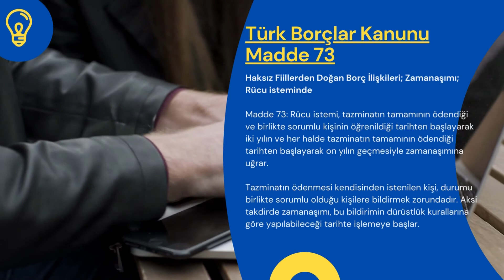Türk Borçlar Kanunu Madde 73 - TBK 73. Madde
Türk Borçlar Kanunumuzun 73. maddesi şu şekildedir:

Haksız Fiillerden Doğan Borç İlişkileri; Zamanaşımı; Rücu isteminde

Madde 73: Rücu istemi, tazminatın tamamının ödendiği ve birlikte sorumlu kişinin öğrenildiği tarihten başlayarak iki yılın ve her halde tazminatın tamamının ödendiği tarihten başlayarak on yılın geçmesiyle zamanaşımına uğrar.

Tazminatın ödenmesi kendisinden istenilen kişi, durumu birlikte sorumlu olduğu kişilere bildirmek zorundadır. Aksi takdirde zamanaşımı, bu bildirimin dürüstlük kurallarına göre yapılabileceği tarihte işlemeye başlar.

ÇALIŞMA SAATLERİMİZ
Hafta içi: 07:00 – 23:30
Hafta sonu: 09:00 – 23:30